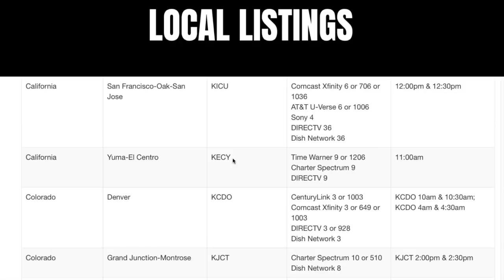The body builder & "Don't let the pastor see this!"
A body builder comes into court and is shocked by Inspector Quinn's old physique! Then two funny best friends come to court to fight a parking ticket, take off their clothes and tell a story about being in a movie with the Rock.